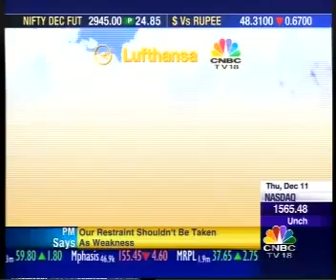All for this one moment - Part I